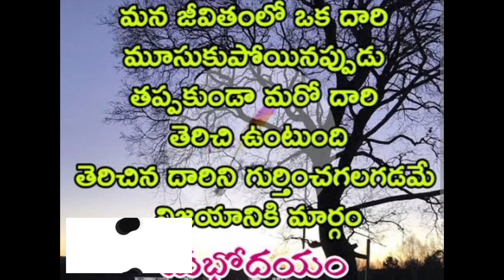good morning 🌄 whatsappstatus plz subscribe like share support comments.